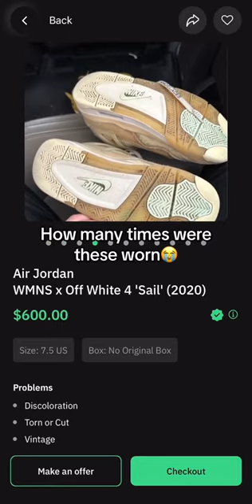He wanted $600 for his Off-White 4s 😳 (via Ouroapp/TT)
What's the most you'd pay for these?